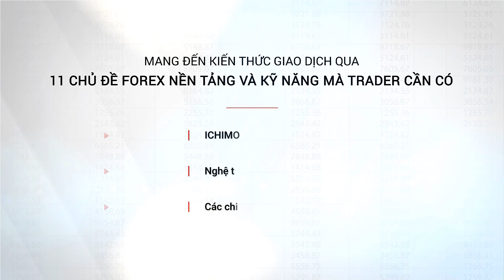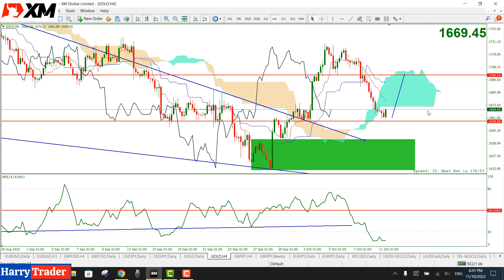View trading Vàng trước tin CPI và cuộc họp của FED | Harry Trader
Thưởng giao dịch $30 ngay khi mở tài khoản tại XM